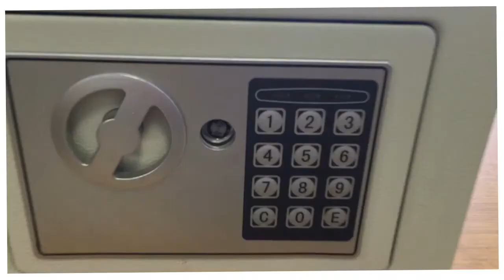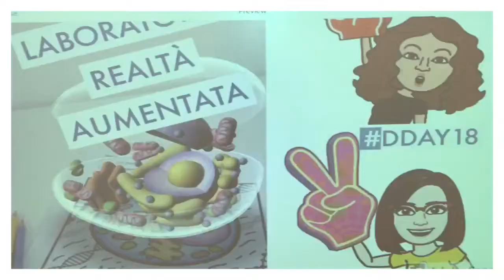dday digital experience a vergiate (va)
Le Scuole Primarie di Vergiate (VA), in collaborazione con Unison consorzio di cooperative di Gallarate (VA), il Consiglio Comunale dei Ragazzi di Vergiate e il Centro di Formazione Professionale “Ticino Malpensa” di Somma Lombardo (VA) hanno organizzato, grazie alla Fondazione Comunitaria del Varesotto ONLUS, per i propri alunni e i loro genitori una giornata dedicata alla scoperta e al divertimento tecnologico! Laboratori di QR-Code, Realtà Aumentata e Ologrammi hanno contribuito a generare entusiasmo .. “contagioso” in un clima di serenità e coinvolgimento fra ragazzi e adulti collaborativi!